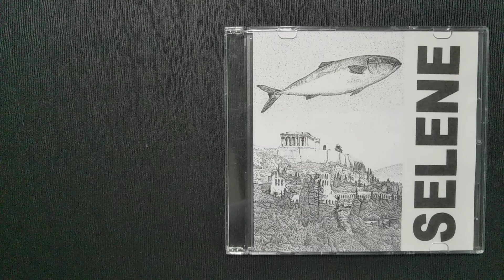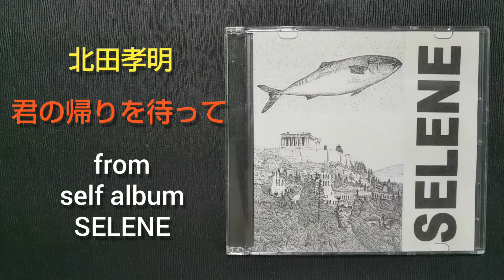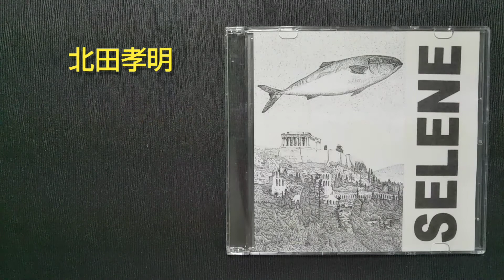君の帰りを待って (original song)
ヴィンテージ JPOPer の北田孝明です。